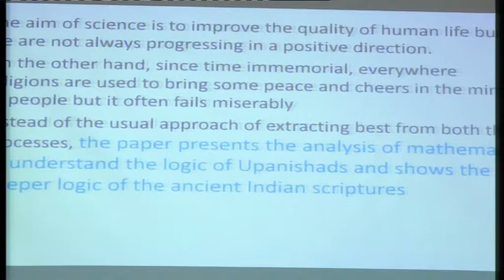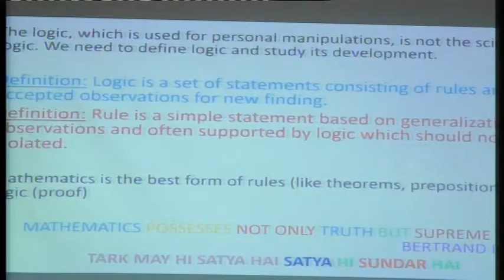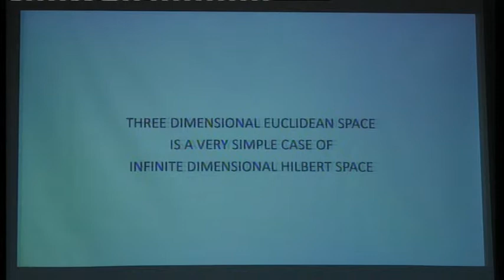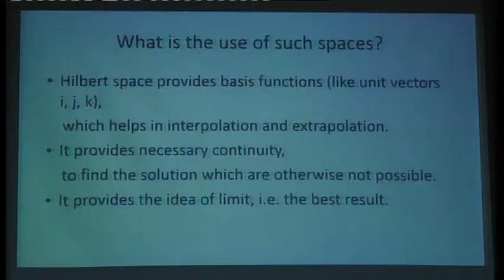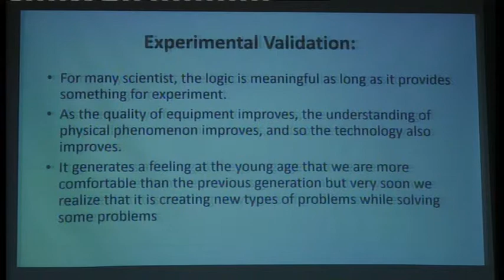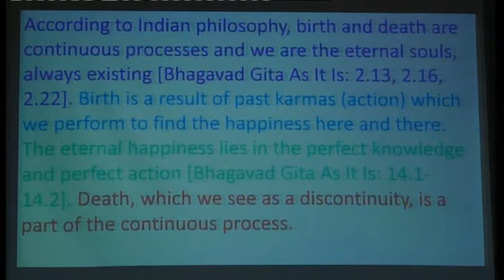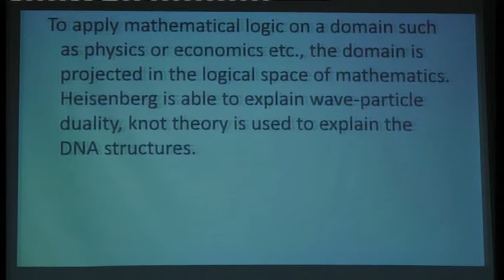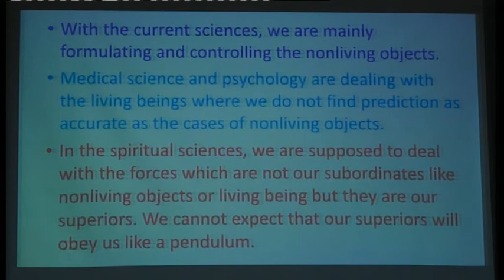Mathematics and Reality DAY 2 04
"Space and Logic in the domain of Spirituality" - Prof. Sandeep Kumar, Dept of Mechanical Engg., IIT (BHU) Varanasi